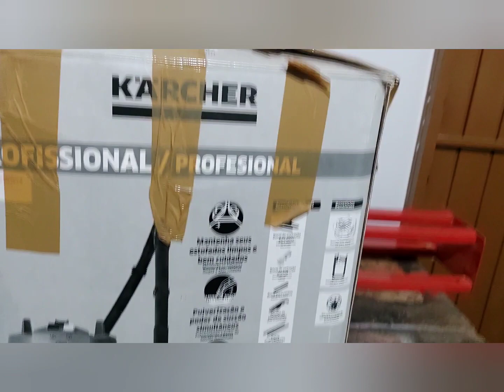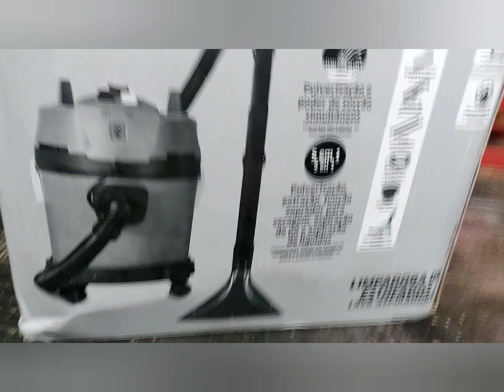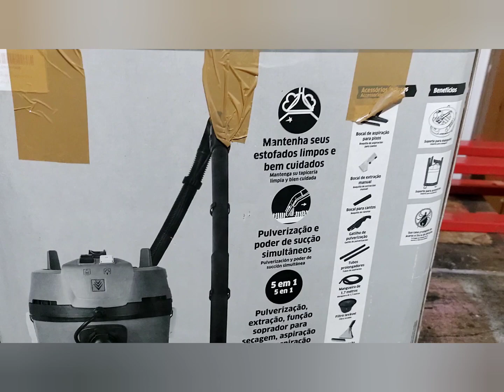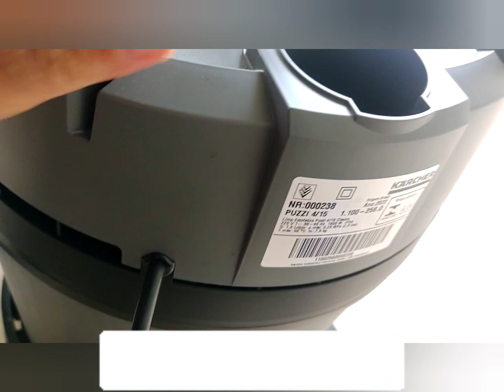Limpeza de estofado com extratora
Ideal para lavar e limpar bancos de carro, estofados, sofás, poltronas, tapetes, auxilia muito nas limpezas de sua casa e de se dia a dia. Extratora Karcher, vídeo completo abaixo: